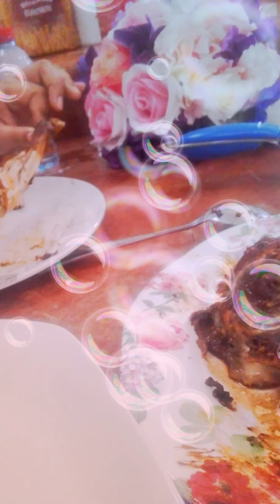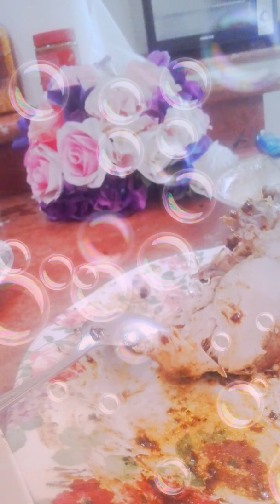LUNCH MUKBANG NG GANDANG PINAY OFW#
Nore Vlogger UAE# GATE CITY ABUDABI UAE#